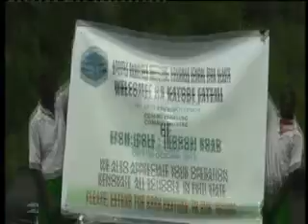Commissioning of Efon Iponle Road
Part of the activities marking the 2nd year anniversary of the Fayemi led administration.